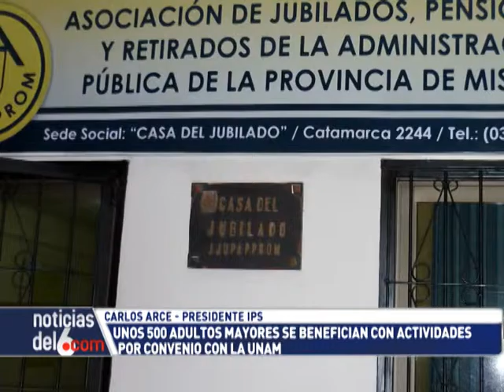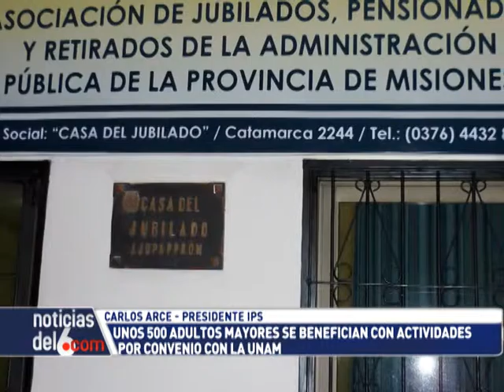03-05-16 ARCE - CONVENIO UNAM